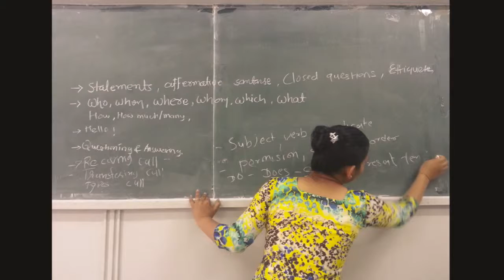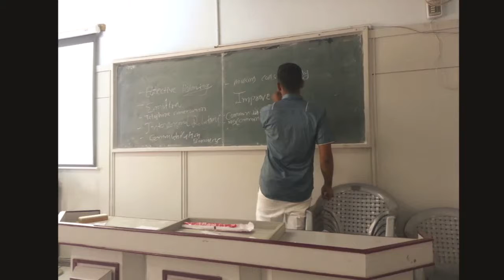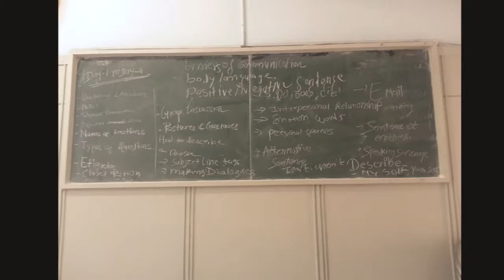Spoken English for College Students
Students of Anand Commerce College
Language Enrichment - Spoken English Component 4 -
Training at Anand Commerce College, Anand.
Training conducted by Mayeling